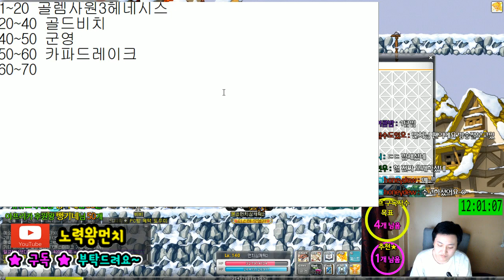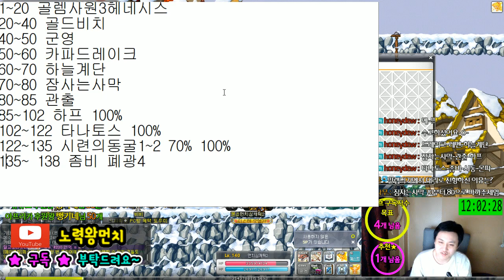비숍 1~140 / 사냥터 .템셋팅 . 후기 / 2킬이란.. / 루나서버 [메이플스토리 먼치]